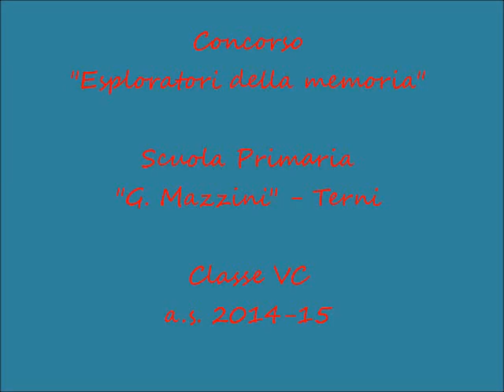292 - Esploratori della Memoria/Primaria Mazzini Terni Nonno Attilio racconta